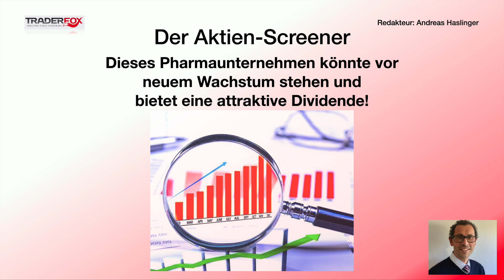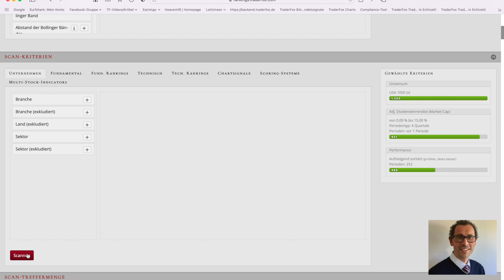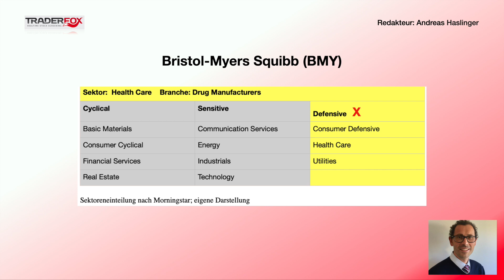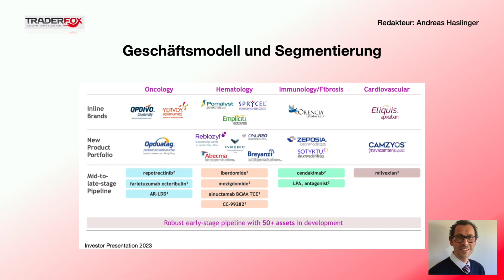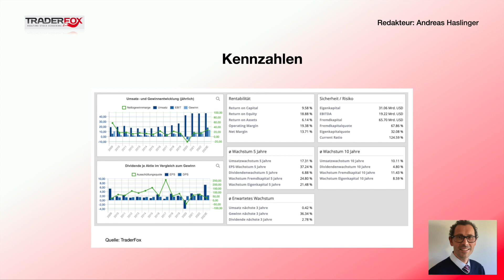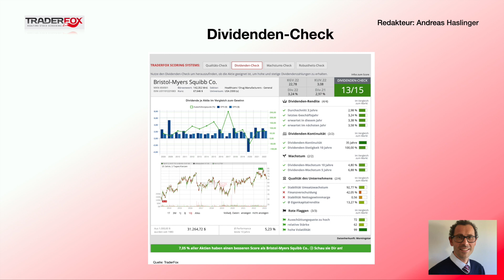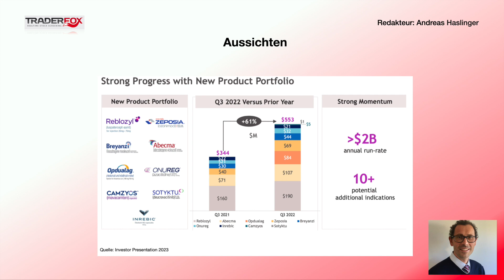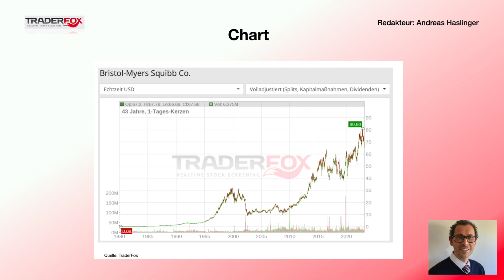Dieses Pharmaunternehmen dürfte vor neuem Wachstum stehen und bietet eine attraktive Dividende!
So findet ihr konservative Trendfolge-Aktien

Aufklärung über mögliche Interessenkonflikte:
Eigenpositionen:
Verantwortlicher Redakteur Andreas Haslinger: Keine